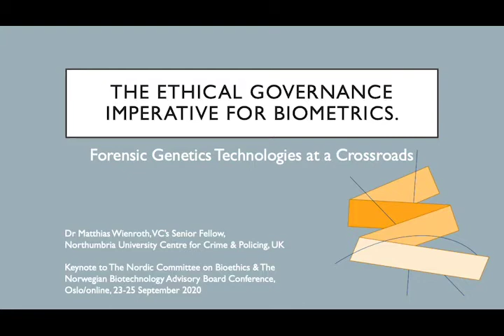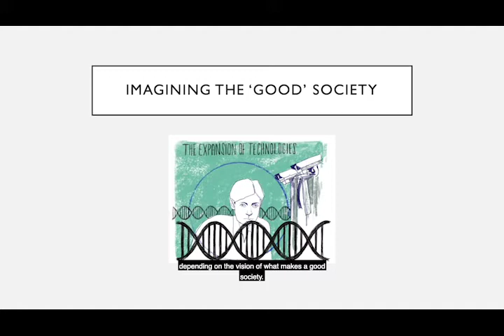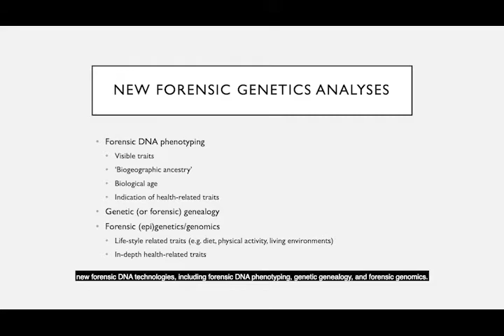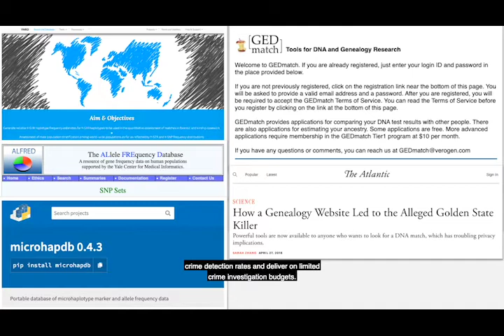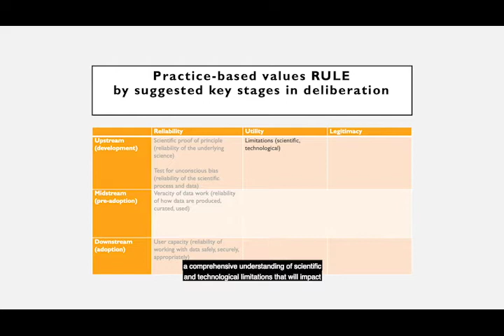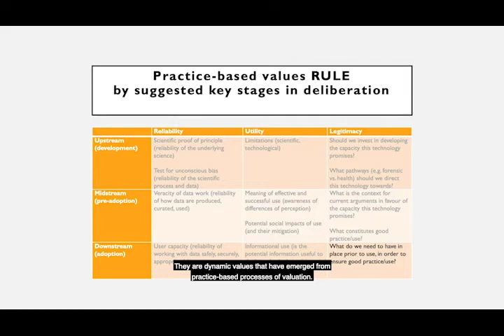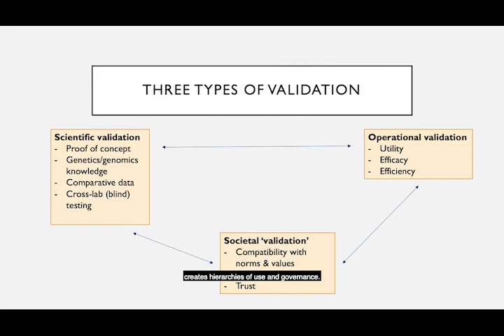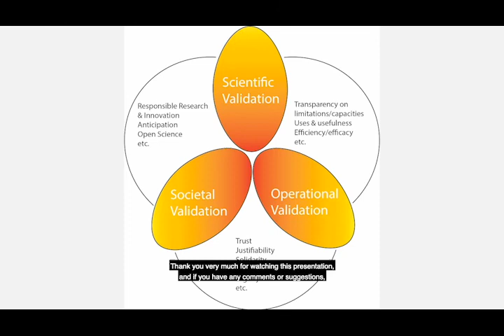Matthias Wienroth: The Ethical Governance Imperative: Forensics & Surveillance at a Crossroads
Keynote of Day 1 of the webinar DNA in police work 23-25 September 2020:
Matthias Wienroth, VC Senior Fellow, Centre for Crime & Policing, Department of Social Sciences, Northumbria University, Newcastle upon Tyne, UK
«The Ethical Governance Imperative: Forensics & Surveillance at a Crossroads»

The webinar was organised by The Nordic Committee on Bioethics and The Norwegian Biotechnology Advisory Board in 2020.